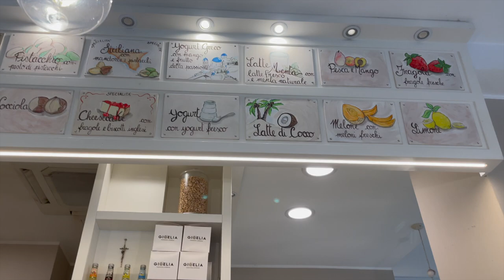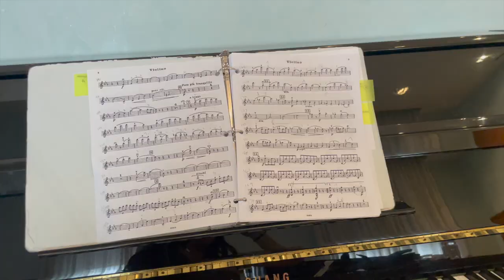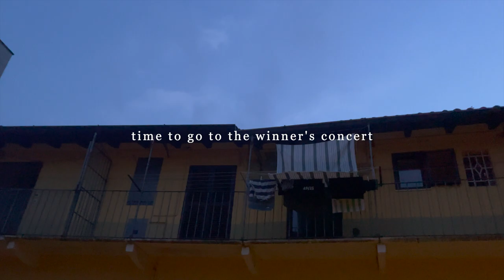ITALY SUMMER travel vlog 2023! a day living my dream life in italy: euro girl summer in italy 💌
ITALY SUMMER travel vlog 2023! a day living my dream life in italy: euro girl summer in italy // come with me to live in italy! Summer in europe (fun and good food) here’s a little vlog of me living in europe during the summer & living out my dream summer :’)

  The start of my euro girl summer! Italy travel vlog (exploring & eating) welcome to this summer italy day in my life :))) this is one of my favorite trips ever, it was so much fun & i’m so grateful & happy i got to document it & share it with u now. Come w me on the ultimate europe travel vlog: my quiet life living in italy while playing music, hanging w friends, and eating good food :) enjoy! Travel vlog in my life to europe, my dream euro summer vlog, a few days in northern italy vlog

~ faq
  - grade? as of this vid, im a rising senior in high school :)
  - where do you live? los angeles, california

if u read this far, comment "seafood" LOL also ily & have a great day! u are so beautiful & worthy :)

unice